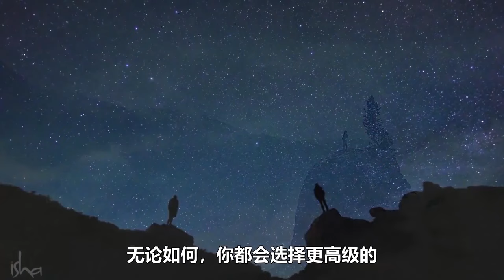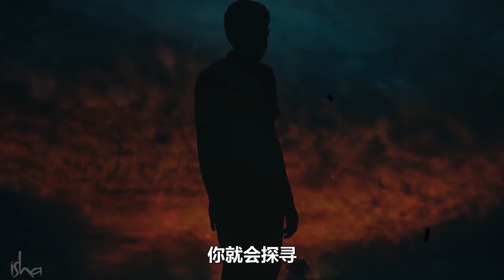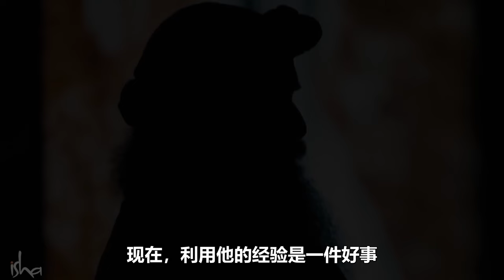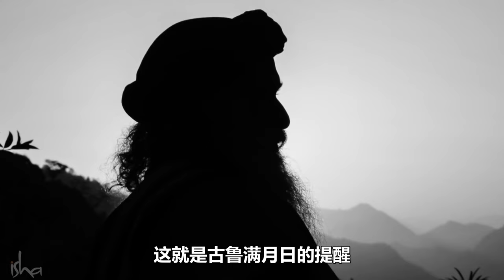古鲁满月日：古鲁能为你做什么？| Sadhguru 萨古鲁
今天是古鲁满月日。
每年7月的满月日被称作古鲁满月日，在历史上古鲁满月日这一天Adiyogi（阿迪瑜吉即第一位古鲁）开始向人类传授关于如何超越人类局限性的知识。让我们听一听萨古鲁谈：古鲁到底能为你做什么。